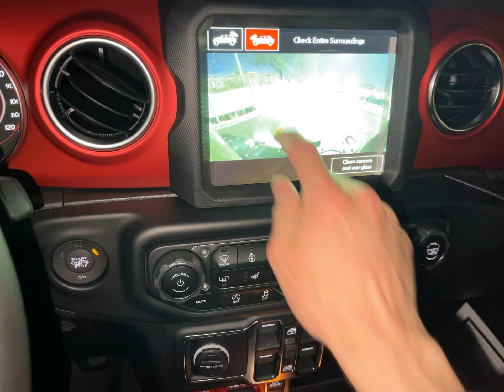2021 wrangler unlimited rubicon 4x4